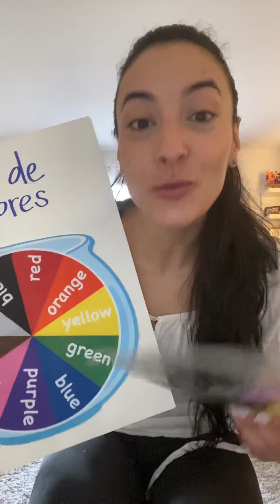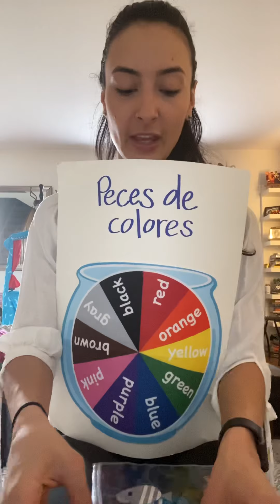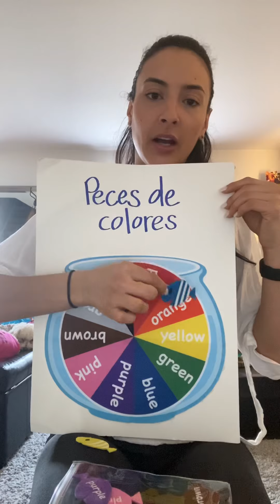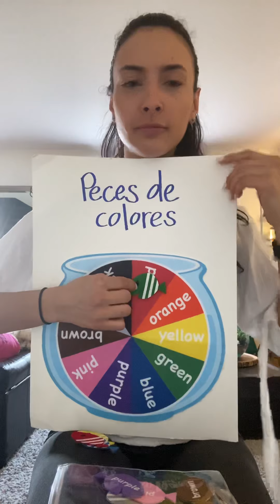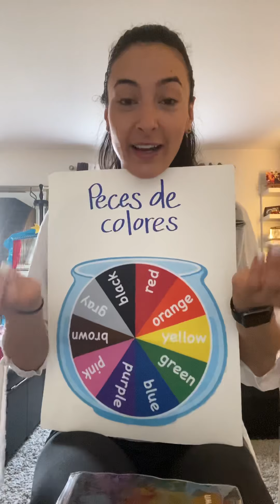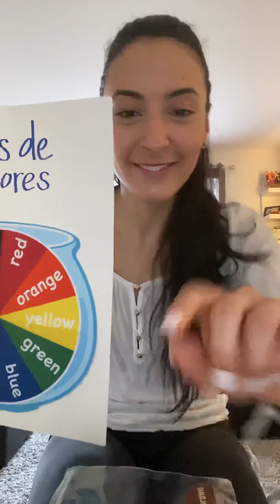Repasando los colores con los peces de colores.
Practicing colors with color fish. Can you help Valentina classify the fish in the fish tank?
los peces (plural for fish) - el pez (the fish).